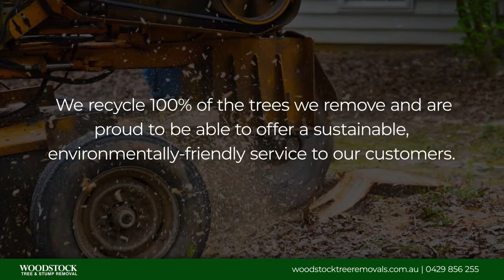Woodstock Tree & Stump Removal Bayswater North Victoria 3153